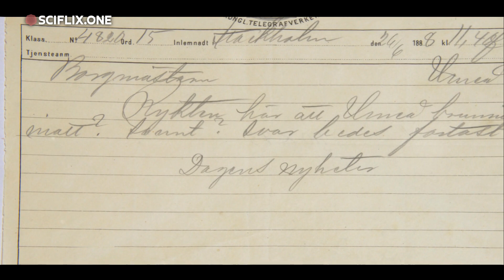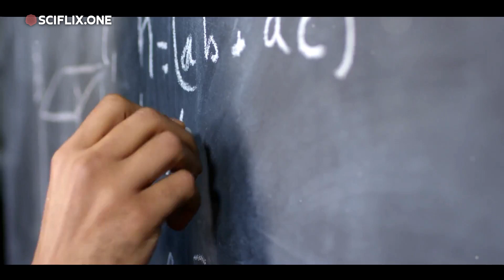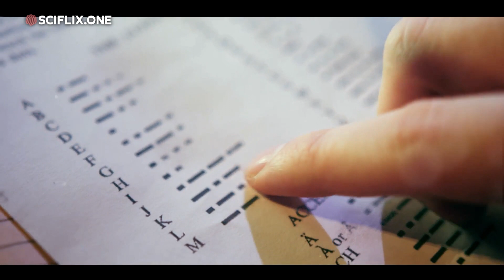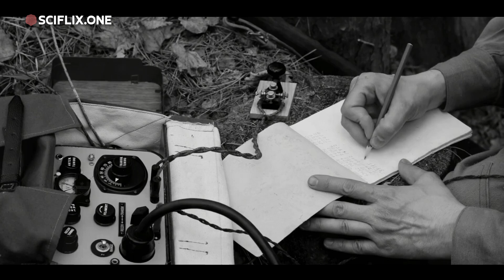Morse Code - The Dots and Dashes of History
In this captivating video, we dive deep into the intriguing history of Morse Code, from its remarkable invention to its early implementation in telegraphy. Join us as we explore the fascinating story behind this influential form of communication. Discover how Samuel Morse and his co-inventor, Alfred Vail, revolutionized long-distance messaging. Learn about the significance of their invention and how it shaped the world we live in today. Uncover the hidden secrets of Morse Code with us in this informative and entertaining exploration of its past. Don't miss out on an opportunity to expand your knowledge and share this compelling video with fellow history enthusiasts.
See Less

CHAPTERS:
00:00 - The Dawn of a New Era
00:57 - The Brains behind the Code
01:58 - Morse Code in Action
02:27 - The Legacy of Morse Code
03:22 - End Sting